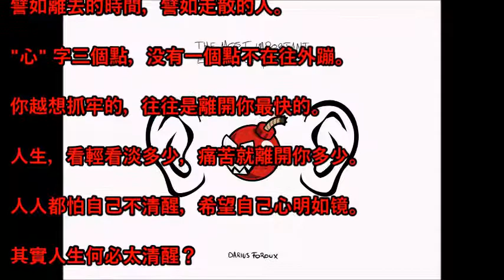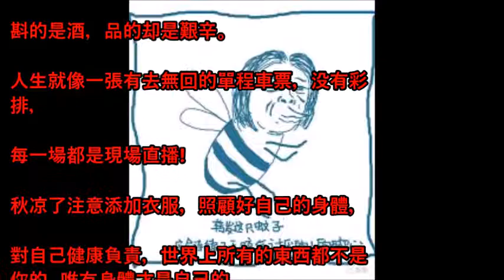为何老是出现"敌人"和"讨厌的人"？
网文